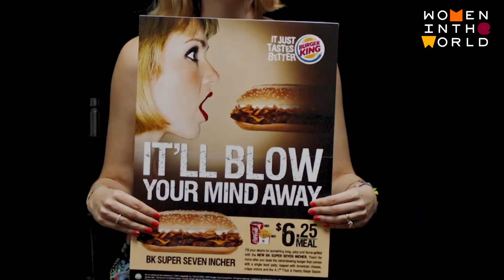Flipping The Script Panel